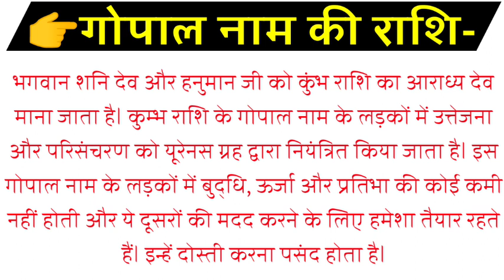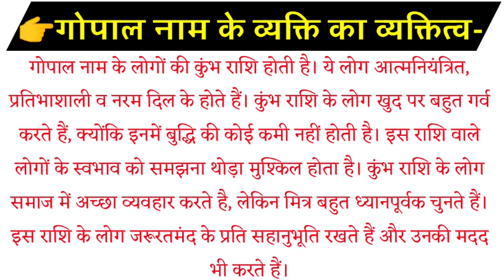Gopal Naam ke vyakti kaise hote hai | Gopal Naam ka mtlb | गोपाल नाम के लोग जरूर देखें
Hello
friends
Welcome to